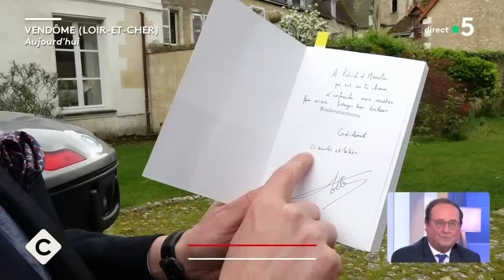JO : Emmanuel Macron inaugure le centre aquatique olympique - Le 5/5 - C à Vous - 04/04/2024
Et retrouvez-nous sur :
Le 5 sur 5 :
• Alain Delon placé sous curatelle renforcée
• JO : Emmanuel Macron inaugure le centre aquatique olympique
• JO 2024 : les coulisses de la candidature de Paris
• François Hollande : son célèbre scooter mis aux enchères